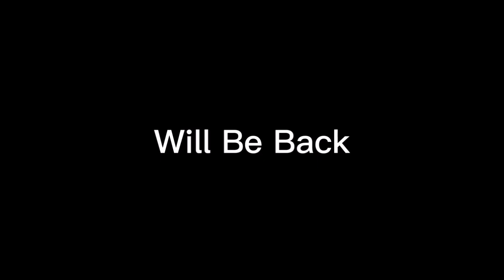Tuesday Night Showdown 515